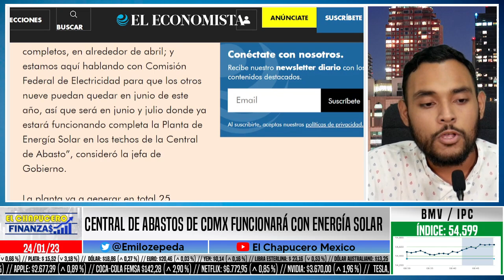CDMX EJEMPLO MUNDIAL CENTRAL DE ABASTOS FUNCIONARÁ CON ENERGÍA SOLAR